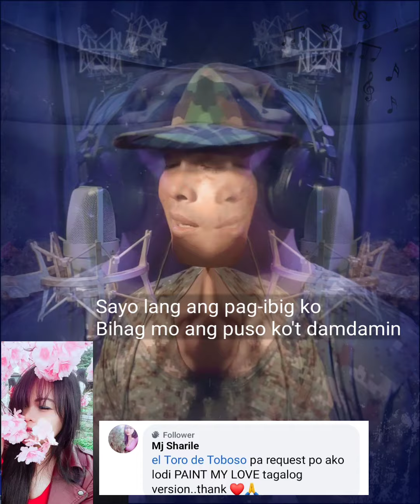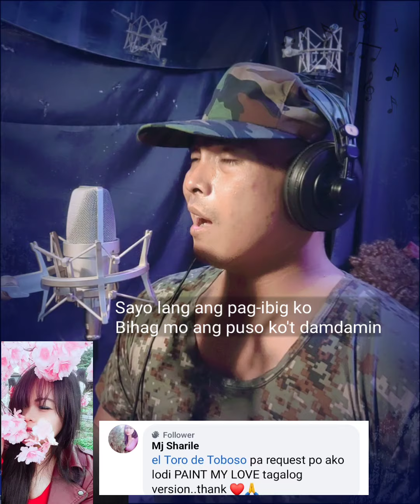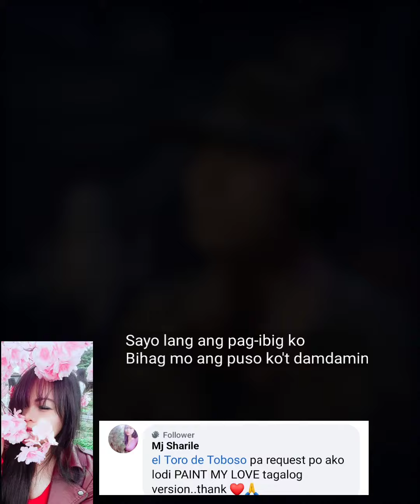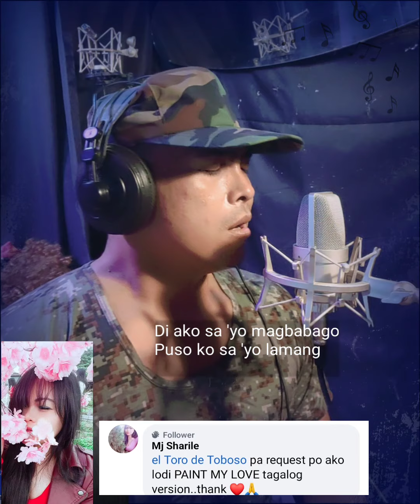Sayo lang||Paint my Love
sayo lang paint my love, sayo lang paint my love karaoke, sayo lang paint my love tagalog, sayo lang paint my love lyrics, sayo lang paint my love renz verano